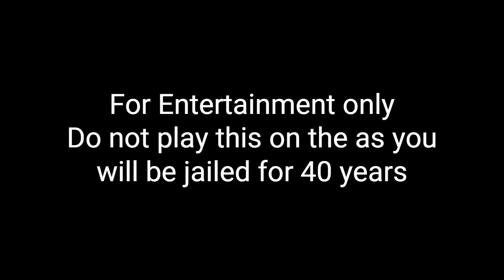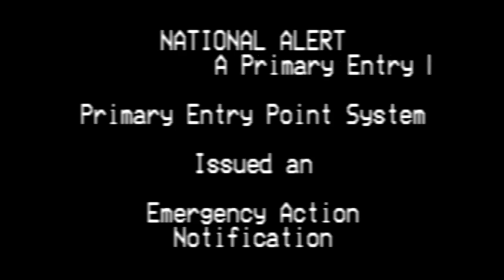EAS Scenario #5 - Nibiru Collison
The Nibiru cataclysm is a supposed disastrous encounter between Earth and a large planetary object (either a collision or a near-miss) that certain groups believed would take place in the early 21st century. Believers in this doomsday event usually refer to this object as Nibiru or Planet X.
However its considered a hoax for now
But what if it turned into a horrible reality?